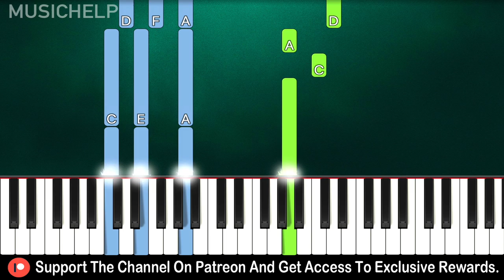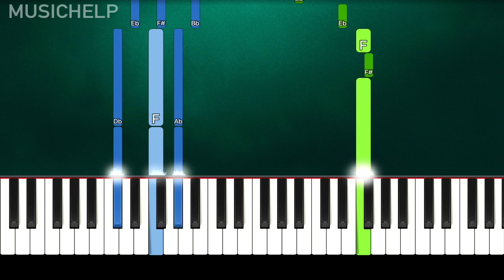Frozen 2 - All Is Found (Evan Rachel Wood) (Piano Tutorial Easy) By MUSICHELP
➡ Learn How To Play "Frozen 2" "All Is Found" "Evan Rachel Wood" (Piano Tutorial | Piano Cover)

🔎 SOCIAL 🔎